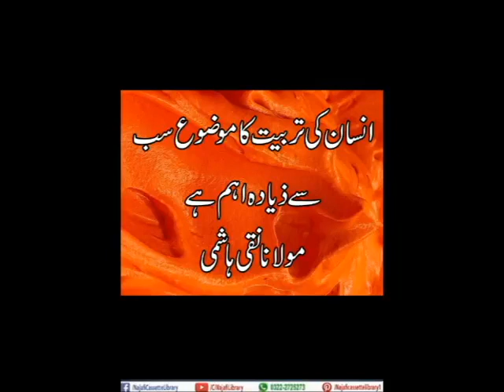INSAAN KI TARBIYAT